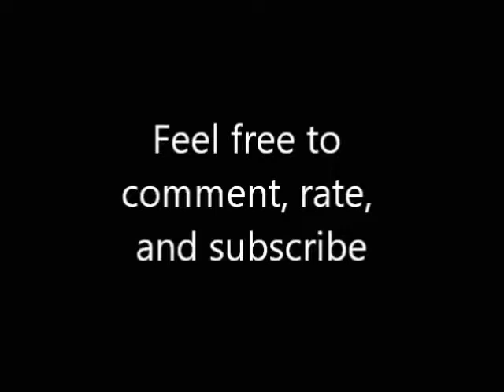2018 Spring Break Snowboard Edit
Like I said in my Good Friday Update video, I'd promised that I release my Spring Break Snowboarding Edit, and here it is.  In this video, I dug some stuff some to trick, plus I think you'll like the ending b/c it's a little funny.  So anyways enjoy this video and Happy Easter and Happy April Fools Day.

(Other Social Media Coming Soon)